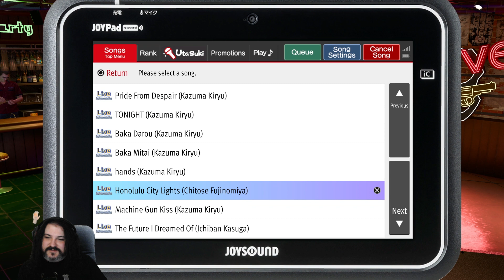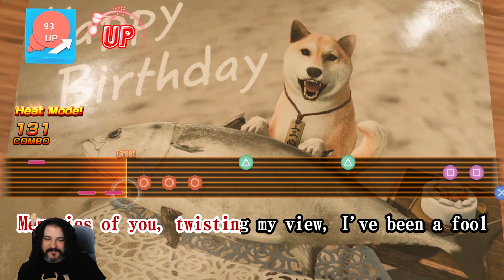Like A Dragon: Infinite Wealth 10 - Karaoke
My boy Ichiban is back! How this sweet idiot manages to keep getting embroiled in conspiracies to destroy him, I'll never know. Anyway, let's go BECOME THE HERO THE WORLD NEEDS!